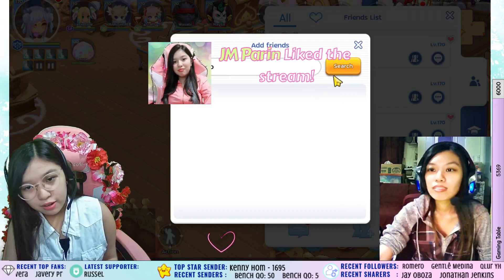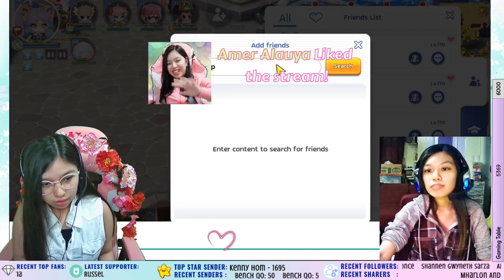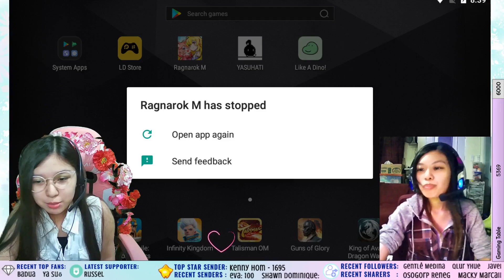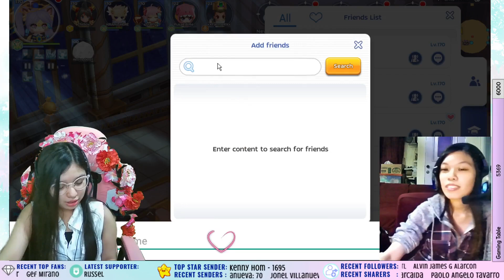Ragnarok M Eternal Love Oracle Nightmare Runs with Starly (June 05, 2021)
Livestream date: June 05, 2021
Also guys, my supporter badge is up! to become one ❤